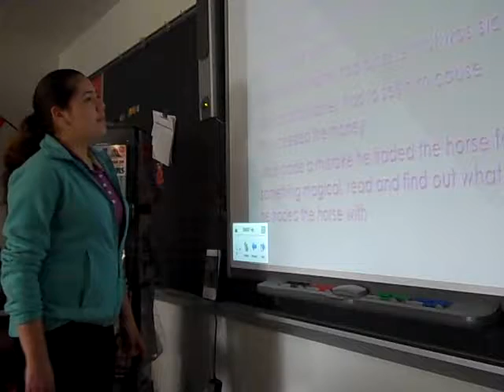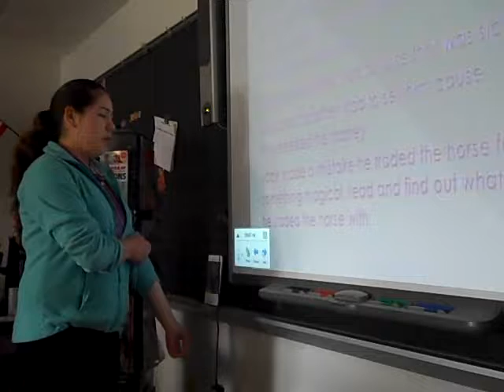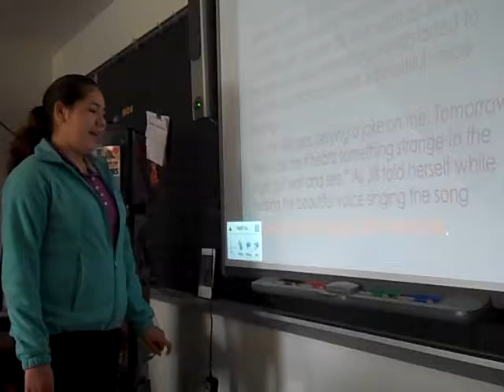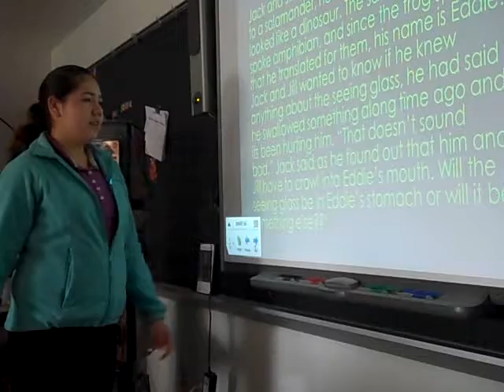In A Glass Grimmly